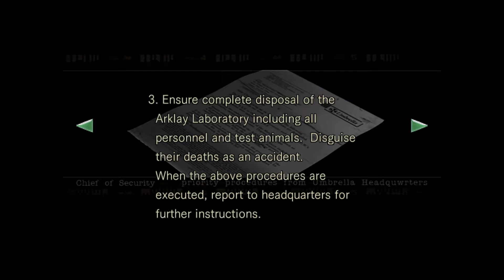Lizard people in RE1?!! Resident evil PS4 Jill Part 7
Hi everyone, I hope you will enjoy this brand new video. This is part 7 of a 10 part series.

I am open to any suggestions on what to play next after I finish with Jill's and Chris's scenario